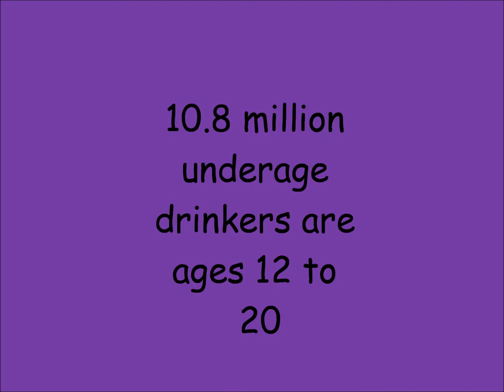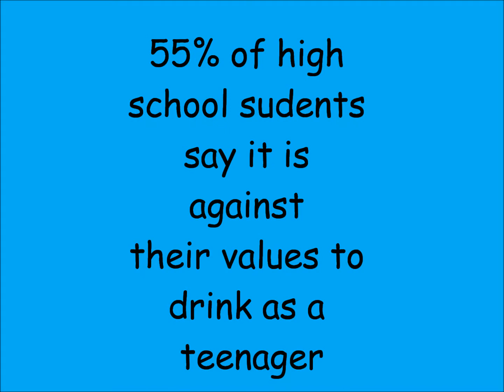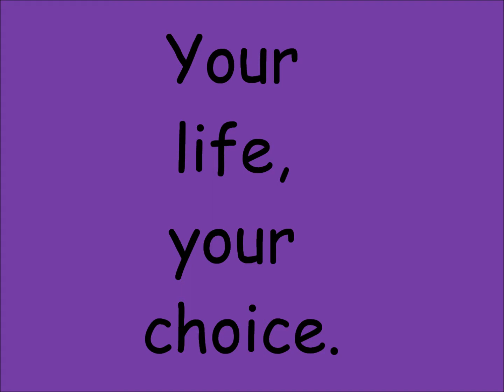Video # 7 Perry Tipler Middle School Against Drugs